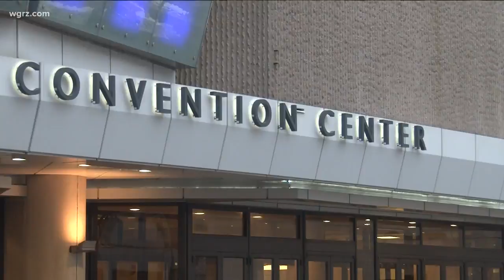Convention Center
What's Next For Buffalo's Convention Center?